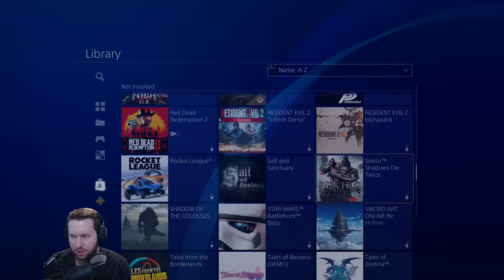Sekiro - Boss Rush Update - Master Shinobi Cowboy Returns!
All recordings and streams are done using Streamlabs OBS, an Elgato 4K60 Pro, and a Samson G Track Pro Mic.

Carve your own clever path to vengeance in an all-new adventure from developer FromSoftware, creators of Bloodborne and the Dark Souls series.